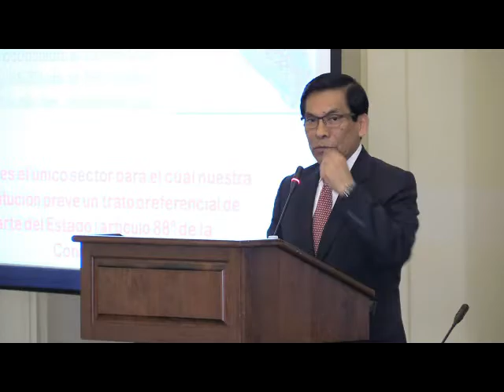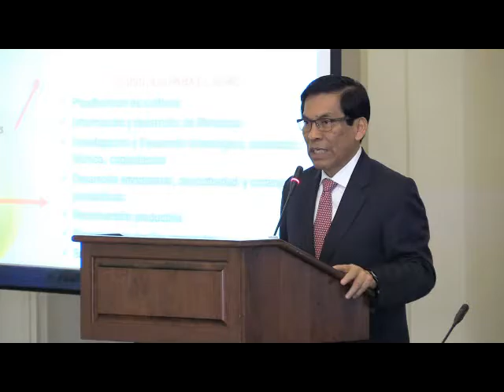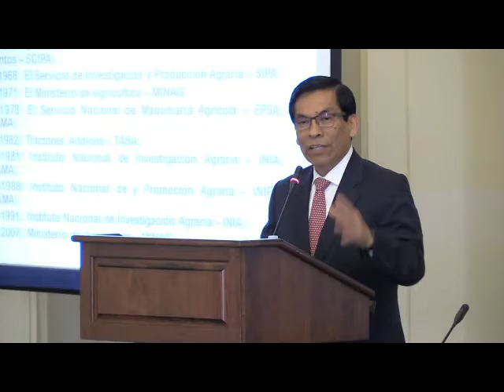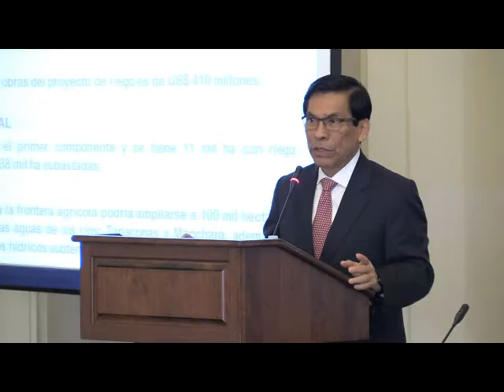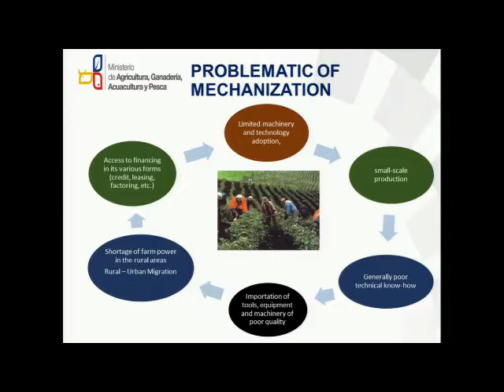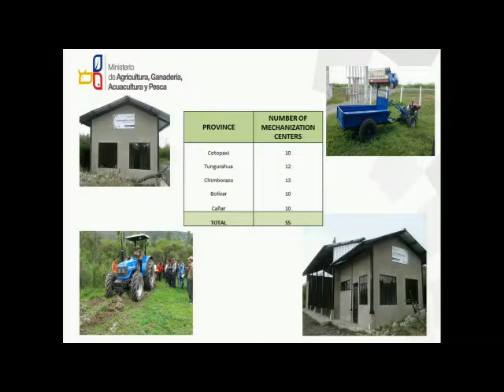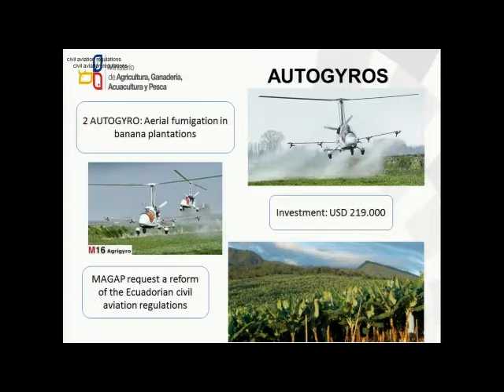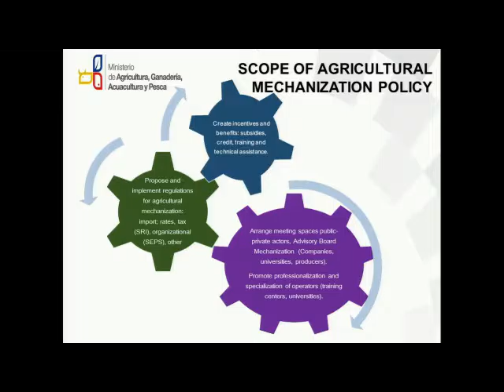Mechanization Seminar Session 5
Workshop -  Challenges and opportunities for financing agricultural value chains in Latin America